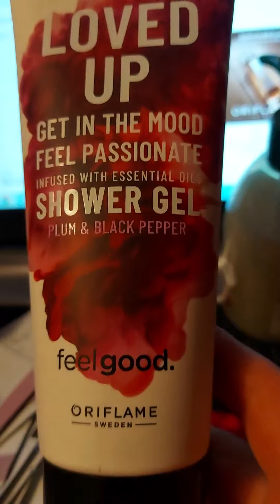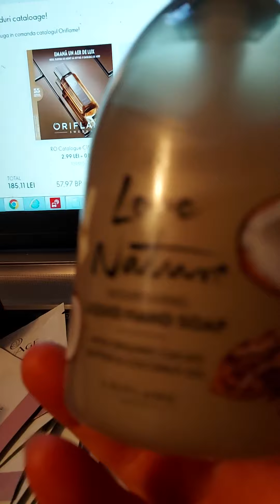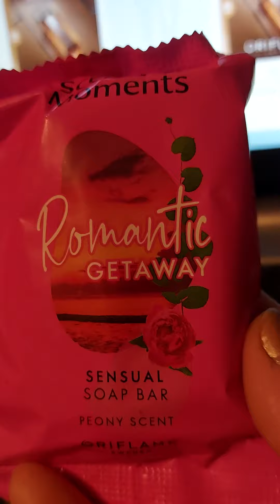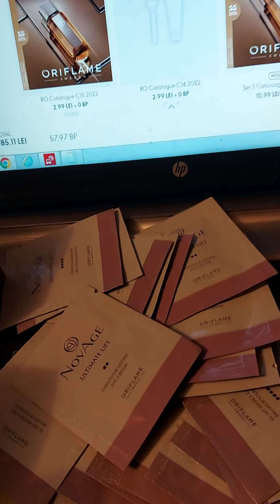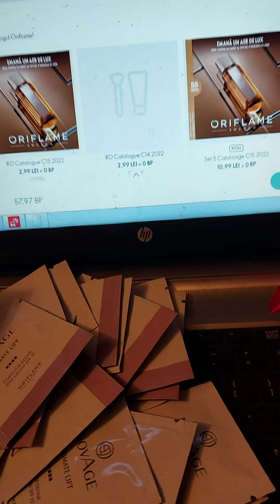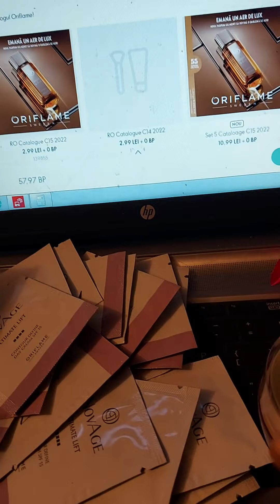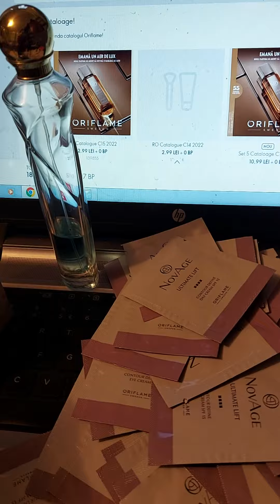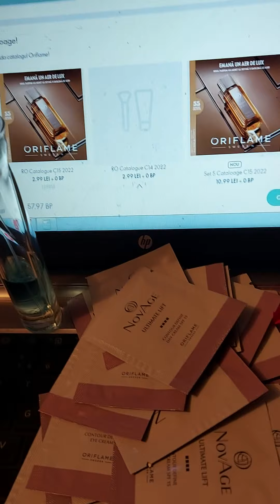Comanda Oriflame și parfumuri